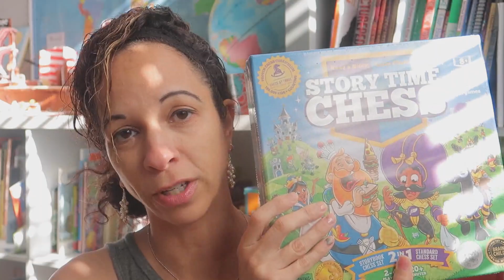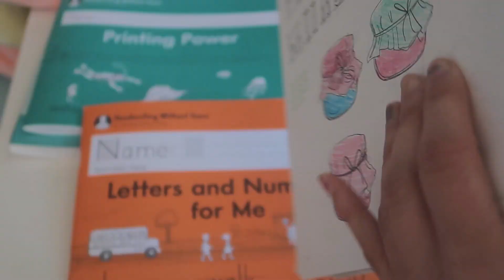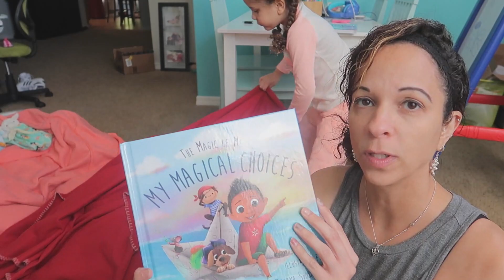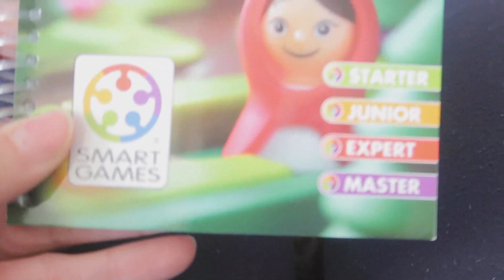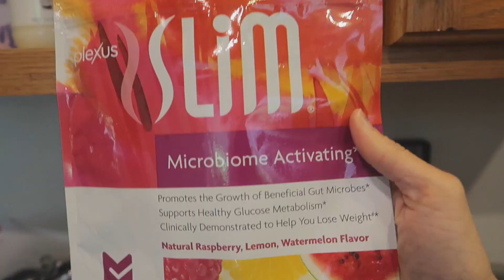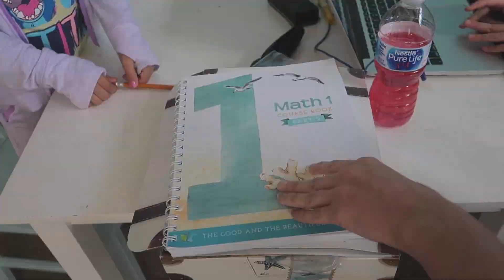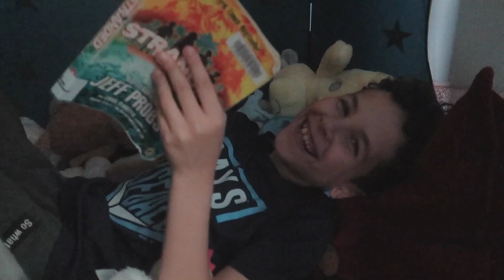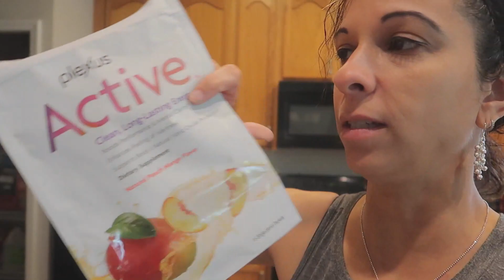Homeschooling when you don't feel like it DITL || PLUS RESOURCES TO MAKE THE DAY MORE ENJOYABLE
In today's video, I will share a day in the life video and chat about homeschool when you don't feel well or aren't in the mood. I also share some fun resources to make the day more bearable and fun!

WATER SHOES
UBFEN Kids Water Shoes Aqua Socks Quick Dry Anti Slip Water Skin Barefoot Sports Swimming Beach Pool for Toddler Boys Girls

HANDWRITING WITHOUT TEARS:

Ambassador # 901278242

LITTLE RED RIDING HOOD SMART GAME

This Channel was created for mothers and homeschoolers to help you on your journey as we walk through it together!

Instagram.com/vani_mrs_mom